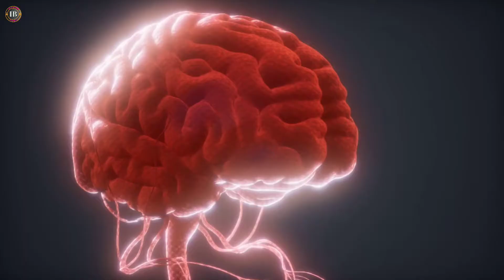हमे मंगलवार की बाल क्यो नही कटवाने चाहिए | Information Bhandar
About this video :- 👇👇
मैंने इस वीडियो में बताए है की हमे मंगलवार को बाल क्यो नही कटवाने चाहिए | तो जानने के लिए वीडियो को पूरा देखिए |

👉दुनिया के 5 सबसे अनोखे और अजीब देश | एक शहर में तो नंगे लोग रहते है |

• हमे मंगलवार की बाल क्यो नही कटवाने चाहिए
• हमे मंगल मे बाल क्यो नही कटवाने चाहिए
• मंगल मे बाल क्यो नही कटवाने चाहिए
• शनिवार और मंगल मे बाल क्यो नही कटवाने चाहिए
• शनिवार और गुरुवार को नाखून क्यो नही काटने चाहिए
• मंगल को बाल क्यो नही काटते
• मंगलवार को बाल धोना चाहिए या नहीं
• मंगलवार को बाल कटवाने से क्या होता है
• मंगलवार को बाल कटवाने चाहिए या नहीं
• why we should not cut tuesday's hair
• why we should not cut hair in Tuesday
• Why hair should not be cut on Saturday and Tuesday
• why nails should not be cut on saturday and thursday
• Why don't you cut hair to Tuesday?
• Should I wash my hair on Tuesday or not?
• What happens when you get a haircut on Tuesday
• Should I cut my hair on Tuesday or not?
• haircut
• haircutting
• new style hair cutting
• latest style of hair cutting
• hair colour
• hair oil
• hair different style
• different style of hair cutting
• stylish hair style
• stylish hair cutting
• new hair style
• hair champie
• expensive hair style cutting
• new hair style 2022
• latest hair cutting 2022
• latest hair style cutting 2022
• hair style 2022
• different style of hair cutting 2022
• Tuesday ko bal kyu Nahi katwate
• hair cutting on tuesday
• nail cutting on Saturday

This YouTube channel InformationBhandar is here for giving you right information about Education, Facts, Science, Technology, History, aetc. To each and every citizens of the country.